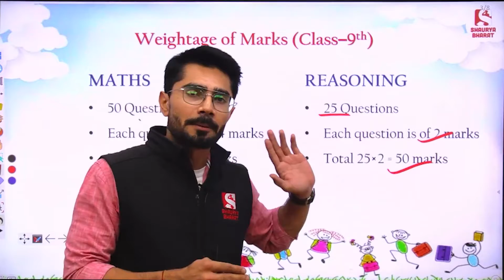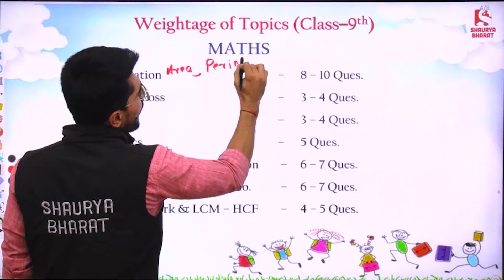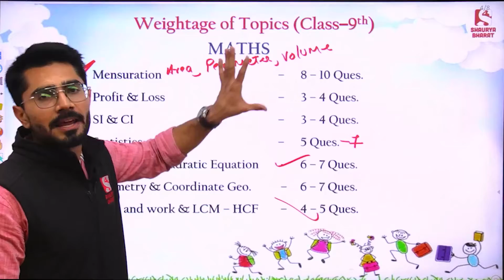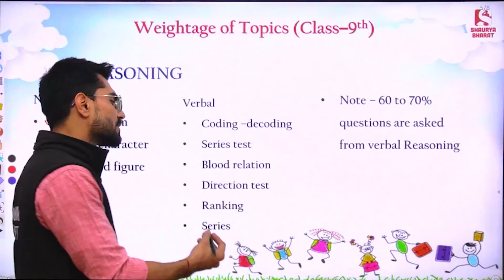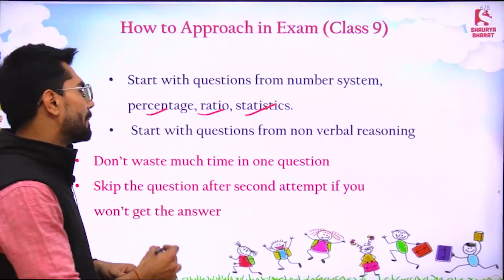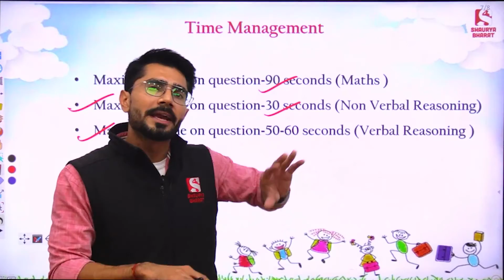AISSEE 2023 - Strategy for Maths & Reasoning(Class 9th) - How to Crack Sainik School Exam 2023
The various courses offered in the Shaurya Bharat app are:
- ARMY (GD/CLK/Tech/NA)
- AIR FORCE (X Grp & Y Grp)
- NAVY (AA/SSR)
- NDA/CDS/AFCAT/CAPF (AC)
- SSC (GD)
-Military School
- Navodaya School
- RIMC
- Police (All States)
- TA